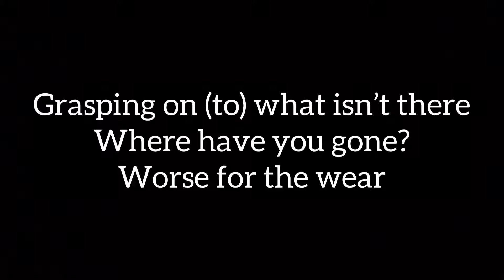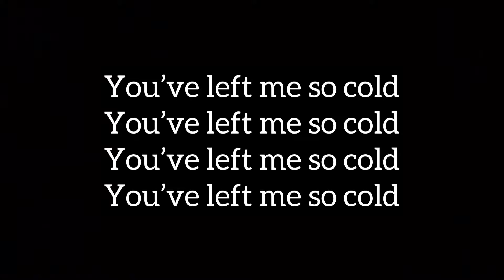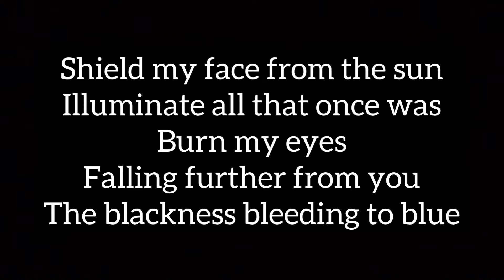Times of Grace - Cold Lyrics